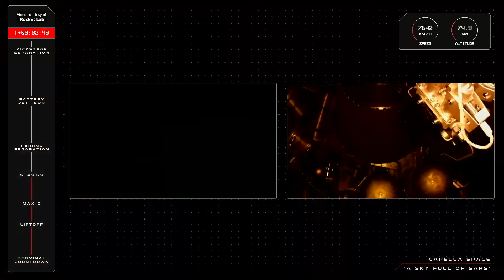Electron launches Acadia-3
Rocket Lab’s Electron launch vehicle launched the “A Sky Full Of SARs” mission, Capella Space’s Acadia-3 synthetic aperture radar (SAR) satellite, from Pad B at Rocket Lab Launch Complex 1 in Mahia, New Zealand, on 11 August 2024, at 13:18 UTC (11 August, at 01:18 NZST).
Credit: Capella Space/Rocket Lab